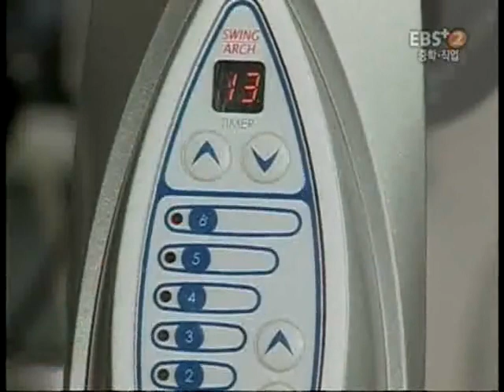EBS 기능교실 - 미용 기술3 , 퍼머(상)_#003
EBS, EBS 기능교실, 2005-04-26, 미용 기술3 - 퍼머(상)

미용기술 중 퍼머기술을 습득한다.

다양한 직업의 기술을 동영상으로 한 눈에 확인할 수 있는 EBS의 직업 프로그램입니다.